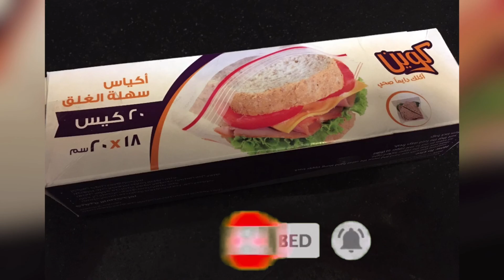تفريزات الفراخ | تعالى شوفى طرق كتير مختلفة لسفرة رمضان | الجزء الثانى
‎ازيكم عاملين ايه يا رب تكونوا بخير♥️ 🌱.

‎اهلا بيكم فى قناتى🤗🥰 ..

‎اتمنى افيديو يعجبكم .
‎مروة ❤️🌱

‎تابعوا الفيديو☘️

‎ده لينك الفيديو

لينك تفريزات اللحم المفروم

‎لينك قناه اختى : مريم لايف ستايل  Mariam lifestyle

‎لينك قناه العاب

‎لينكات  اللى ممكن تفيدكم اتمنى تعجبكم ❤️

‎                        يوم من حياتى | VLOGS

‎                   العناية بالبشرة | SKIN CARE

‎                       روتين بيتى  | HOME ROUTINE

‎                      اكلاتى و حلوياتى

‎انضم للعائلة JOIN THE FAMILY

‎                             لو عجبكم الفيديو 🪴

‎ يلا اعمله شيررررررر عشان نبقى اسرة كبيرة 💃🏽💃🏽💃🏽

‎يا رب اشوفكم على خير🥰 فى فيديو جديد
‎باى باى .❤️